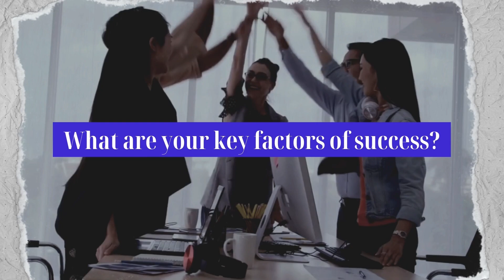中大醫學院 【Prof. Siew Ng’s Odyssey in Biomedical Sciences】CU Medicine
The growing volume of studies that link gut health with overall wellbeing has received more attention than ever. Professor Siew Ng, Assistant Dean (Development) of CU Medicine, is among the world’s leading clinician-scientists who has led many impactful discoveries in gut microbiome. In recognition of her outstanding contributions in this domain, Professor Ng has been selected as the 2023 New Cornerstone Investigator, making history as the first female clinician-scientist to receive this prestigious title in mainland China. She is also the first Hong Kong scholar in biological and biomedical sciences to receive this honour. The award is organised by The New Cornerstone Investigator Program, a non-profit and independent fund founded by Tencent. Professor Ng will be awarded a five-year term grant with an annual budget of five million RMB for experimental research on further exploring immunoregulatory mechanisms as well as diet-microbiome-immune interactions.